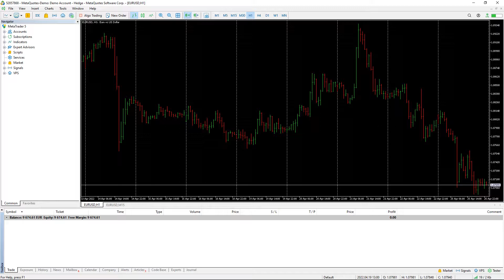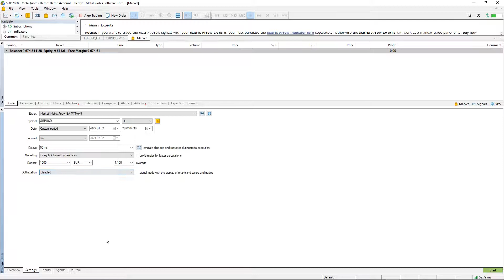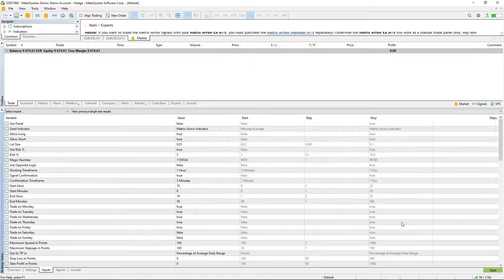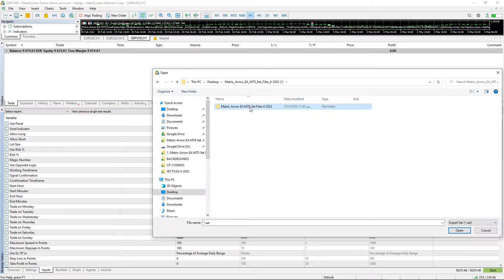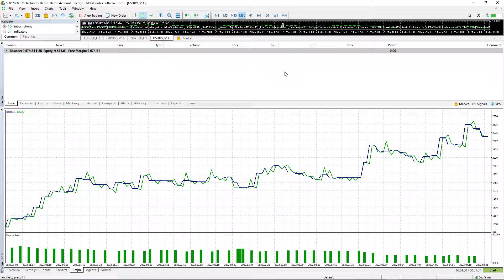Matrix Arrow EA MT4/5© - How to Download the Demo Version and Test in the MT5 Strategy Tester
Matrix Arrow EA MT4/5© is a unique expert advisor that can trade the Matrix Arrow Indicator's MT4/5© signals with a trade panel on the chart, manually or 100% automatically. Matrix Arrow Indicator MT4/5© will determine the current trend at its early stages, gathering information and data from up to 10 standard indicators, which are: Average Directional Movement Index (ADX), Commodity Channel Index (CCI), Classic Heiken Ashi candles, Moving Average, Moving Average Convergence Divergence (MACD), Relative Vigor Index (RVI), Relative Strength Index (RSI), Parabolic SAR, Stochastic Oscillator, Williams' Percent Range.

When all indicators give a valid buy or sell signal, a corresponding arrow will be printed on the chart, at the opening of the next candle/bar indicating a strong uptrend/downtrend. The user can choose which indicators will use and can adjust the parameters of each indicator separately. With Matrix Arrow EA MT4/5© you can trade the Matrix Arrow Indicator MT4/5© signals, directly from a trade panel on the chart manually or 100% automatically with a 100% algorithmic trading option!

✔️ Martingale, Grid, Averaging or other dangerous techniques are not used
✔️ Features on chart Trade Panel for manual or 100% algorithmic trading
✔️ Based on the 100% Non-Repainting Matrix Arrow Indicator MT5
✔️ Working and Signal Confirmation timeframes available
✔️ Works on all timeframes and all symbols/instruments
✔️ Super accurate Arrow signals that indicate a strong trend
✔️ Exit dot signals define neutral periods with no clear trend
✔️ Equally effective in trending and ranging markets
✔️ Each one indicator can be turned ON/OFF
✔️ Each and every parameter of all 10 indicators are fully adjustable
✔️ Ideal for beginners but also a great asset for experienced traders
✔️ 100% automated Expert Advisor
✔️ MQL5 VPS compatible

📢📢📢📢📢 ATTENTION: If you want to trade the Matrix Arrow signals with your Matrix Arrow EA MT4/5©, you must purchase the Matrix Arrow Indicator MT4/5© separately! Otherwise the Matrix Arrow EA MT4/5© will work as a manual trade panel only.

tags matrix arrow expert advisor trade panel manual trading 100% algorithmic trading trend non-repaint no repainting accurate profitable efficient indicator trend following indicator arrow signals multi timeframe indicator scalping swing day trading ranging market indicators